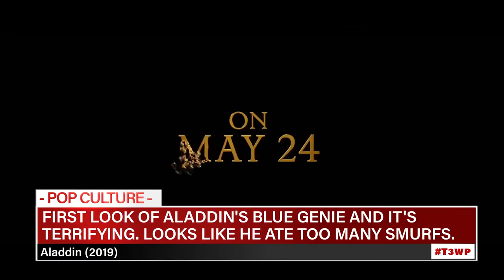ALADDIN'S GENIE SURE IS BLUE, BYE BYE JOEY FLACCO, AND BEST NINTENDO DIRECT?!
EPISODE 29

TIME STAMPS
POP CULTURE: 00:40
SPORTS: 10:56
GAMING: 22:03